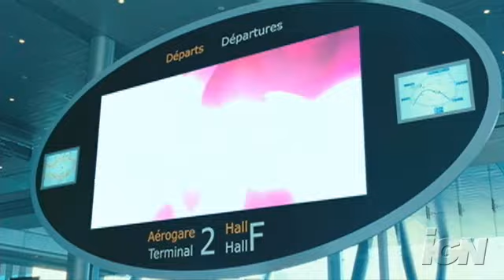The Pink Panther 2 Movie Trailer 2009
In this sequel to the 2006 hit THE PINK PANTHER, Steve Martin is back as the less-than-smooth Inspector Clouseau. This time around, he matches wits with Chief Inspector Dreyfus, played by fellow comedic genius John Cleese. THE PINK PANTHER 2 also features returning stars Jean Reno and Emily Mortimer, as well as newcomers to the series Andy Garcia, Alfred Molina, and Aishwarya Rai.